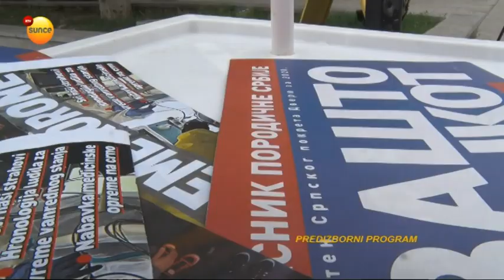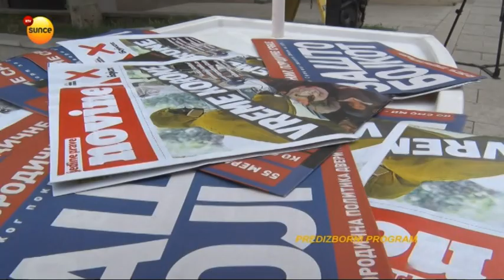RTV Sunce - DVERI u Aranđelovcu